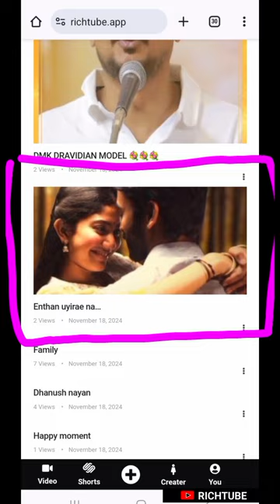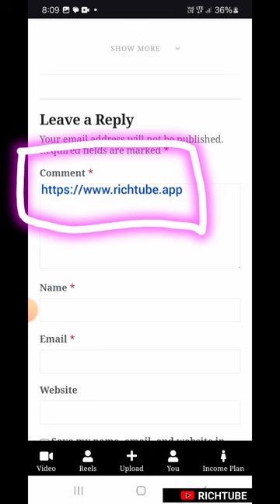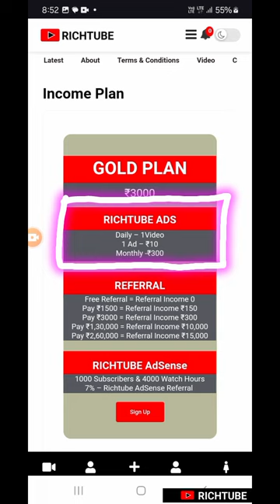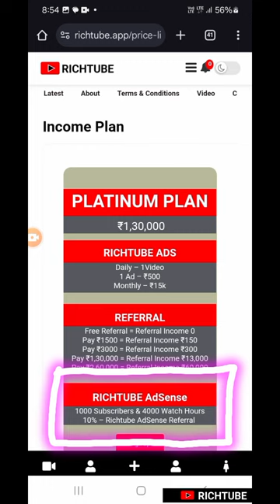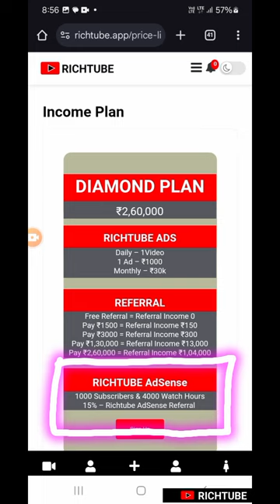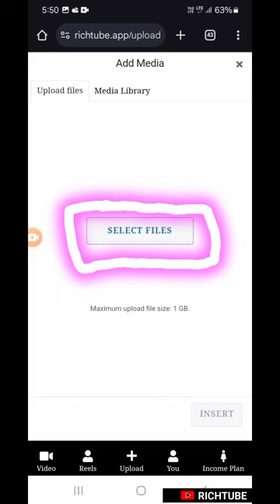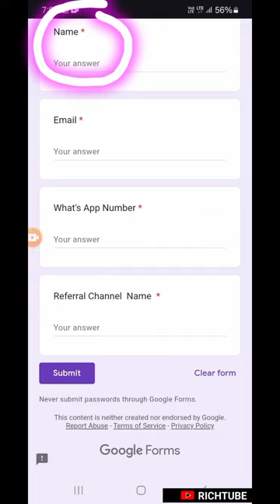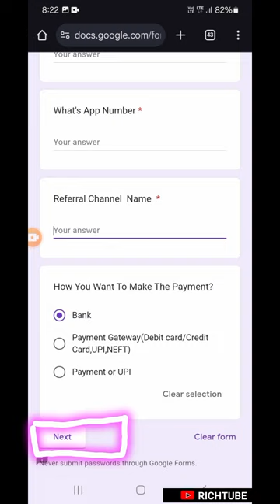Richtube Tutorial, how to earn money from richtube, how to create a richtube channel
Richtube Tutorial tamil video, part 1, creative commons, attribution, Richtube Tutorial, how to earn money from richtube, how to create a richtube channel, richtube.app